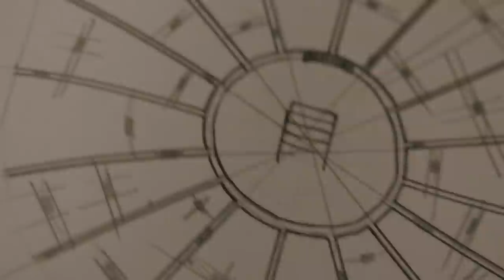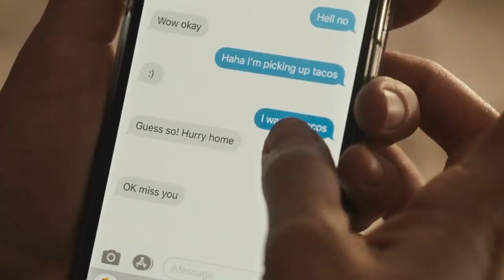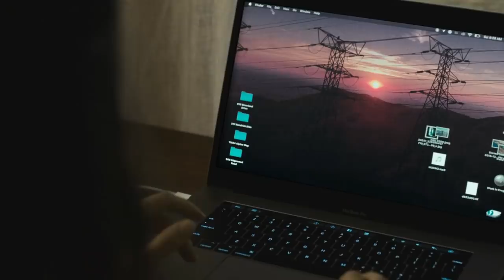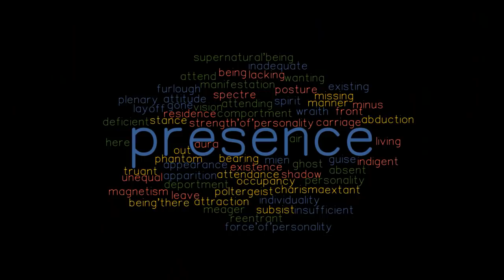The Night House (2020) Film Explained in Hindi/Urdu Summarized हिन्दी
The Night House (2020) Thriller Movie explained in Hindi Urdu voice over. The American psychological Thriller Horror Film "Night House ” story summarized with a full ending in हिन्दी explanation.  The plot is about a woman 'Beth' who is depressed after her husband's death. She over drinks and frequently sees a dream and believes it is reality. But she soon realises it is not a dream and that she possesses some supernatural power. She has the impression that her husband's soul is hovering around her. One day, Beth discovers the picture of many girls in her husband's phone. She tells her friend about it, but her friend tells her to forget about it and to remember the good times she had with her husband. She suspects her husband was cheating on her. But then she goes to the forest to find the truth, and there she finds a doll with many pins inside it. She interprets it as a sign of black magic, and when she returns home, she discovers two books, one of which is a black magic book. She suspects her husband was in charge of those heinous tasks. She asks her male neighbor about it, but he has no idea about this matter.

Now, Beth tells her friend about an accident she was in and how the doctors saved her life in the past. Actually, the story goes that her death was a foregone conclusion. Angel of Death wishes to take her with it through her husband, which is why her husband ended his own life. Because he knew the death angel would take his wife and he loved his wife a lot, it happened the same Beth was in a boat with the gun but then her friend arrives and saves her. Beth's friend makes her wake while screaming. She was wise, but then they sensed the presence of a soul, and the film ended there.

Even today, in my opinion, this is one of the best thriller films that offers something new and not one of the boring stories. I believe so because, in addition to some terrifying moments, we see completely new storyline ideas in 'The Night House,' which I have never seen in any movie before today. Suspense is maintained by developments such as the arrival of the Angel of Death and not knowing the secret of Beth's husband until the end. I must say that it is worth seeing for you. and not-boring stories. "Night House ”is one of the best 2020 Thriller Horror Films, directed by David Bruckner.

Credit(s):
Images and footage source: Searchlight Pictures
Directed by: David Bruckner
Produced by: Keith Levine
Edited by: David Marks